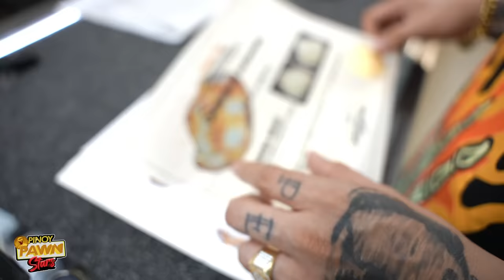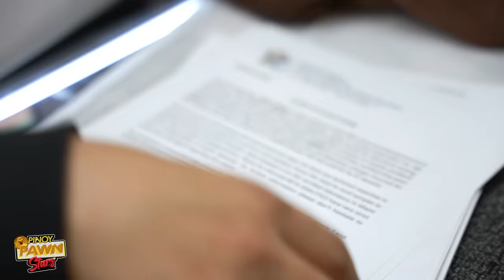Pinoy Pawnstars Ep.222 - 120 Billion Pesos Mother of all Pearls